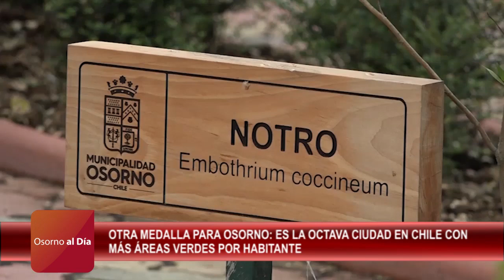NOTA OSORNO ES LA 8VA CIUDAD EN CHILE CON MÁS ÁREAS VERDES POR HABITANTE